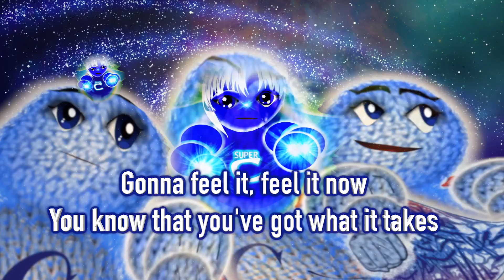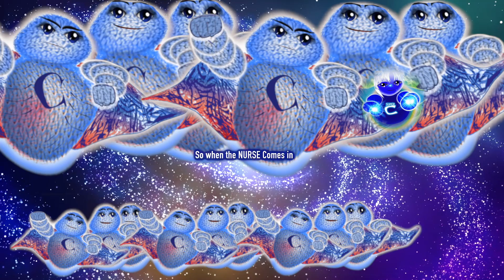ACTIVATE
ACTIVATE - Get the mpost out of waiting to see the doctor! Watch THIS and help your kids get well WITH the doctor!  Empower your child with SUPER CELLULAR Guided Imagery Home of the Healing Superheroes For hospitals and pediatric waiting rooms to help kids prepare to see the doctor and visualize their bodies getting well and getting empowered.  Get the MOST out of your next doctor VISIT with SuperCellular.  Inspire your child to become a PART of their recovery and wellness with the superheroes inside of them!